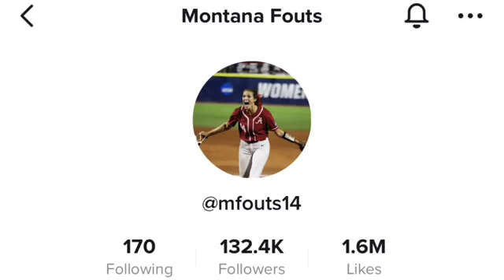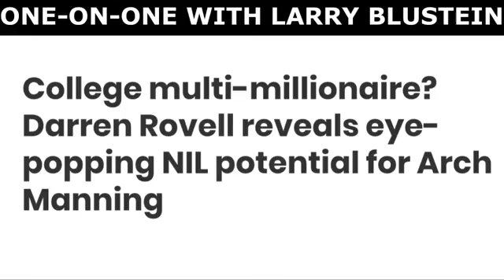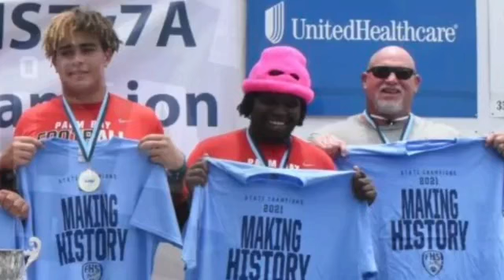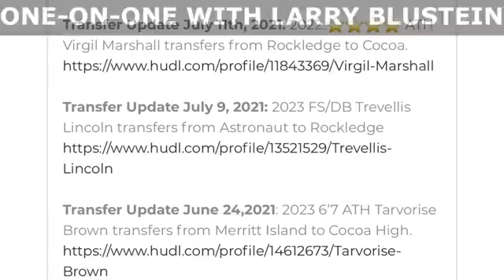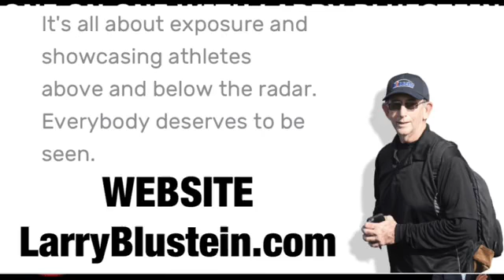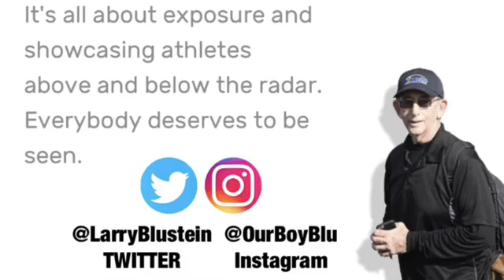BSN ONE ON ONE WITH LEGENDARY SOUTH FLORIDA RECRUITING GURU LARRY BLUSTEIN